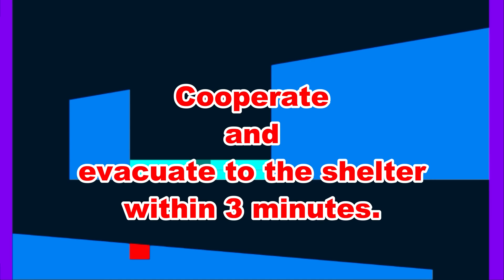Escape from the lava -100 Ukraine & 100 Russia elimination marble race- in Algodoo | Marble Factory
I hope to watch this video until the end. there are 100 Ukraine marbles and 100 Russia marbles. There are 5 Stage.

▶Chapter List
00:00 Start
00:08 Stage1
01:07 Stage2
02:16 Stage3
03:27 Stage4
04:28 Question
05:42 Stage5(Final)